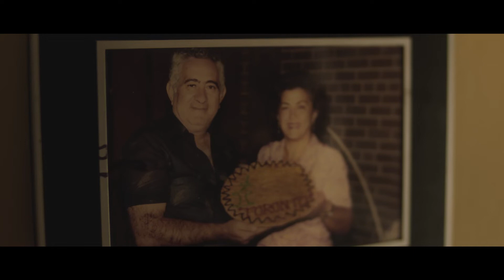ARARAT (2022)| Trailer (English Subtitles)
Na véspera de um evento que relembra o centenário do Genocídio Armênio, dois irmãos donos de uma confeitaria tradicional armênia em São Paulo-Brasil, tem um embate ao descobrirem que o suposto supervisor do evento possui descendência turca.

On the eve of the centenary of the Armenian Genocide, two brothers who own a traditional Armenian bakery in São Paulo have a clash when they discover that the supervisor of the event may be a Turkish representative.

Escrito e Dirigido por Guto Gomes

1ª Assistente de Direção: Katherine Katritsis
2ª Assistente de Direção: Giulia Zanini
Assistente de Base: Giulia Tessitore
Continuidade: Letícia Viana e Victoria Clemente

Diretor de Fotografia: Pedro Moreno
Chefe de elétrica: Pedro Cauduro de Góes
1ª Assistente de Câmera: Millena Rosado Silva
2ª Assistente de Câmera: André Fridman
Chefe de Maquinária: Fernanda Naomi Suguimat
Logger: Pedro Linguitte
Color: Caetano Braga

Direção de Produção: Vinicius Pascal e Laís Serrano
Produtores Associados: Mariana Papazian e Humberto Crispim
Produtores Executivos: Richard Rytenband, Guto Gomes, Amanda Kadobayashi e Marcio Rosario
Assistente de Produção: Lucas Rios

Realização: Atrito Filmes e Três Tons Visuais

Direção de Arte e Figurino: Camicrua e Vitor Hugo Sales
Produção de objetos: Clarice Duo
Assistentes de estúdio: Lais Serrano, Vinicius Pascal, Lucas Rios e Renata Mayer
Assistentes de arte: Lucas Rios, Renata Mayer e Lucas Caldas
Design gráfico: Vitor Hugo Sales

Som: Giulia Casado
Microfonista: Lara Takazaki

Trilha sonora: Rafael Monteiro

Edição de Som e Mixagem: Raphael Lupo
Desenho de som: Raphael Lupo e Guto Gomes
Gravado por: Rafael Monteiro e Leonardo Kapáz / Big House Studios

RP: Luiza Parente
Tradução e legendas: Isabelle Izoldi
Ilustrações: Taline Caetano
Making Of: Felipe Speyer